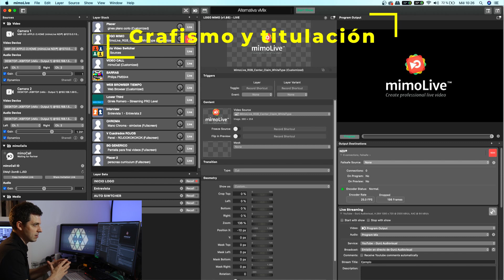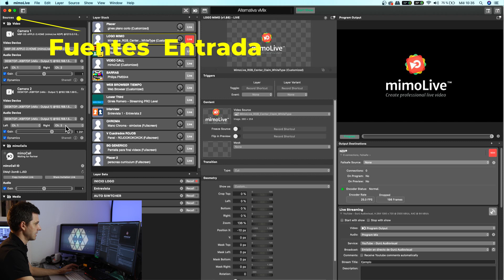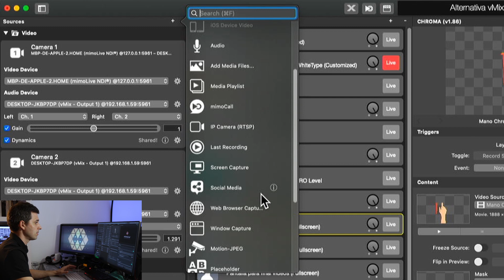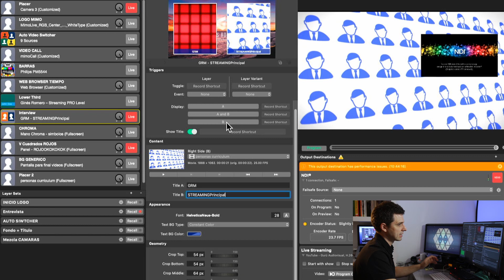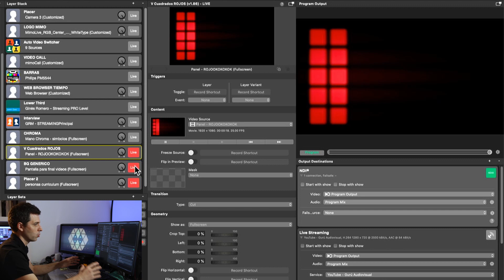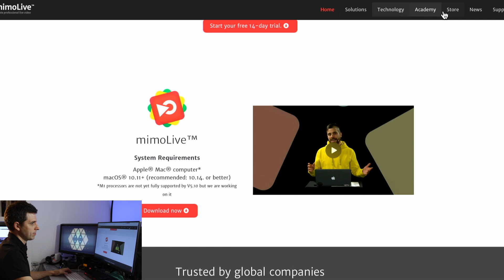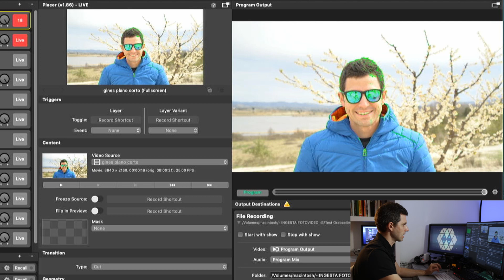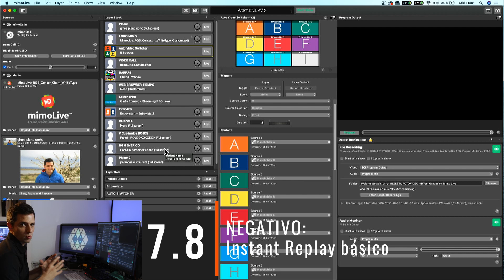ALTERNATIVA a VMIX para Mac OS ►► Introducción, Test y Review a mimoLive [ Tutorial Español ]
¿Buscas una BUENA ALTERNATIVA a vMix en Mac OS? ► MimoLive es una buena opción ► Review con ejemplos a Mimolive. Descubre que ofrece este software alternativo a vMix.
▼▼ÍNDICE▼▼
00:00 Intro - Alternativa a vMix en mac OS X
00:43 ¿Qué es mimolive?
01:33 Principales características de mimoLive
02:36 Requisitos del sistema para mimoLive
02:51 Introducción al Interfaz
04:57 Tipos de fuentes de entrada admitidas
06:53 Ejemplos de uso
07:34 Ejemplo entrevista con Picture in Picture
09:54 Switcher estilo OBS
10:20 Multiview en mimoLive
12:49 Precio de mimoLive
13:38 Pros y Contras de mimoLive
18:20 Conclusión final sobre mimoLive

👉 Cámara Vídeo ENG
👉 Monitor HDMI-SDI
👉 Micro Inalámbrico